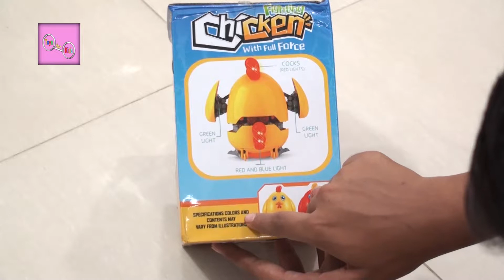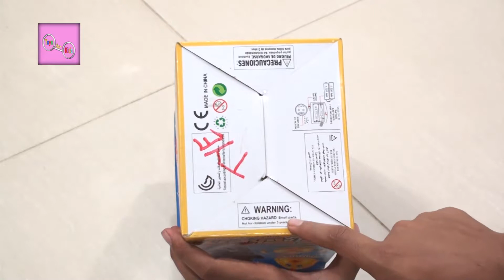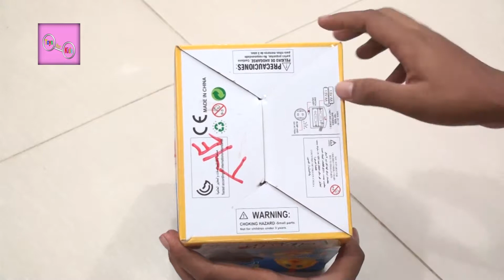Amazing Fighting Chicken Toy Unboxing and Playing